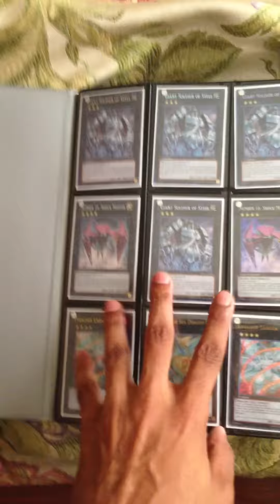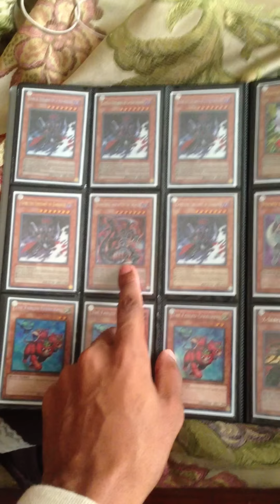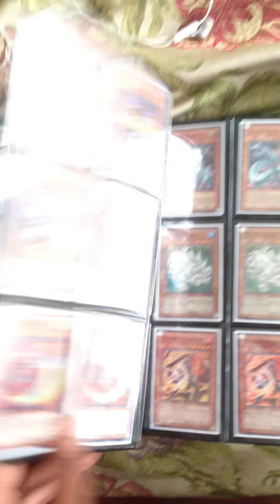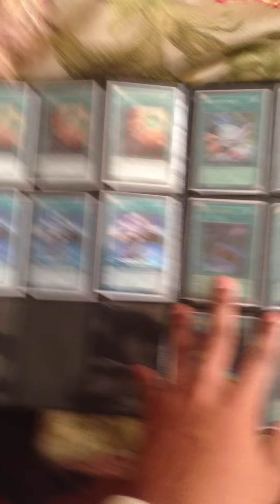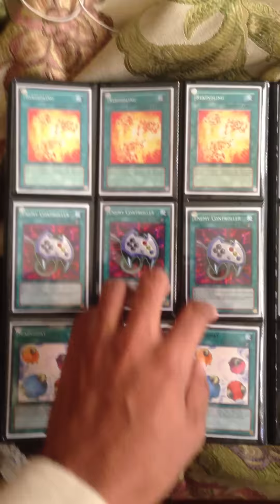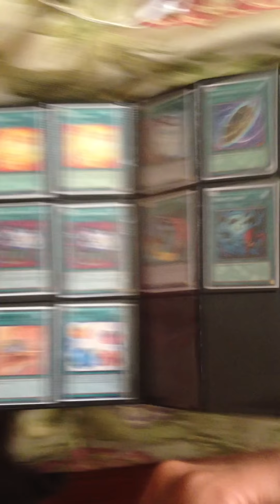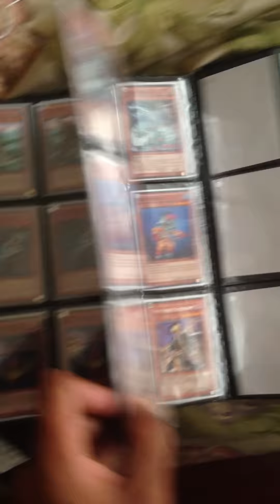Yugioh trade binder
If you come to me you will send first no exceptions.
I will notify you and post a trade prof video once I have received your product.
All card single cards will be shipped in a top loader.
Also there are card that I just did not think of. So if you feel like they are worth trading pm me and we will try to work a deal
Main wants
CASH Always$$$$$$$$$$$$$
Other Wants
Foreign cards
Hitman Reborn cards
Deep Sea Diva (super)
Solemn Warning (holo)
Neo Galaxy Eyes Photon Dragon (ult, ulti)
Royal Decree (holo)
Thunder King Rai-oh (holo)
Prohibition (supers)
Daigusto Phoenix
Mind Control (super only)
Book of Moon (holo)
Red-eyes darkness metal dragon (ultra only)
Wind-up Shark, Rat, Factory (super only) and Rabbit (secret only)
Maxx "C" (Secret or super)
Spellbook Magician of Prophecy (Ultra/Ultimate)
High Priestess of Prophecy
Temperance of Prophecy
Spellbook of Secrets(Ultra/Ultimate)
Spellbook of Life
Madolche Magileine
Madolche Puddingcess (Ultra/Ultimate)
Daigusto Emeral
Lavalval Chain
MST (DT)
Night Beam (Ultra/Ultimate)
Barkion & Naturia Beast (DT/Ghost/HA)
Tour Guide
Skill Drain (Holo)
Soul of Silvermountain
Safe Zone
Rescue Rabbit (Secret)
Forbidden Chalice (Holo)
Forbidden Lance
Forbidden Dress
Smashing Ground (Holo)
Steelswarm Roach
Shooting Quasar Dragon
Gellenduo (DT)
Archlord Kristya (Secret)
Mist Wurm (Holo)
Red,Yellow,Green Gadgets (Super/Hobby League)
Wonder Wand (Ultimate)
Secret Village of the Spellcasters
Laval Volcano Handmaiden (DT)
Champion pack holo's and Rares
Tournament holo's only
Turbo pack holo's only
Duel Terminal Cards